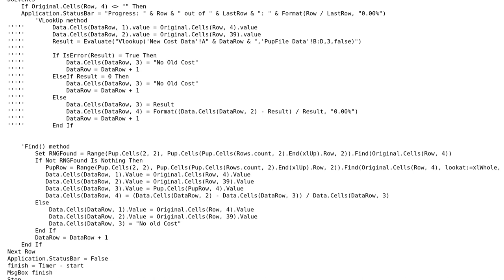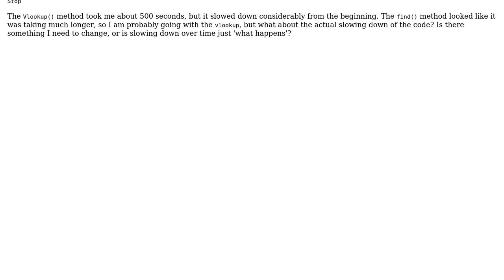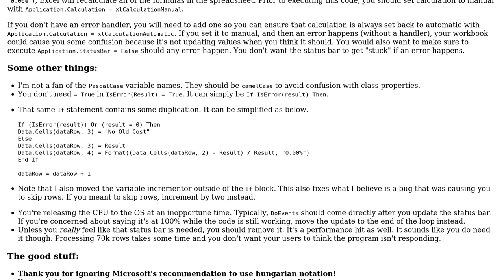Code Review: Possible memory leak in a for loop macro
With thanks & praise to God, and with thanks to the many people who have made this project possible! | Content (except music & images) licensed under CC BY-SA | Music | Images & others | With thanks to user RubberDuck user lpau001 user Jamal and the Stack Exchange Network Trademarks are property of their respective owners. You are responsible for your own actions.